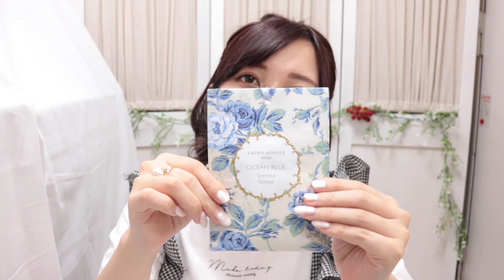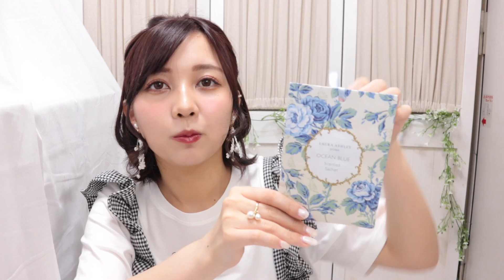【学生必見】学校のロッカーの中身とおすすめ収納法！便利グッズも！【現役女子大生】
♡🧸薬学部女子大生まい丼のリアルな日常♡
〘 毎週㊊㊌㊎㊐の19:00投稿📸 〙
➤➤生配信の予定はコミュニティ・SNSで☑️

ファンの名前は《どんちゃんズ🍚💕》
🍚まい丼PROFILE
✿2019/11/2 YouTubeスタート
✿薬学生の日常vlog┆歌ってみた┆踊ってみた┆美容

🍚SNS
▼Twitter▼ 日常のつぶやき

▼Instagram▼ 日常・ファッション・コスメ・生配信